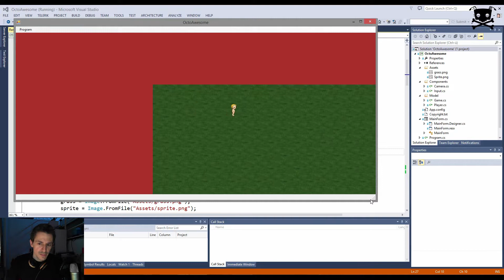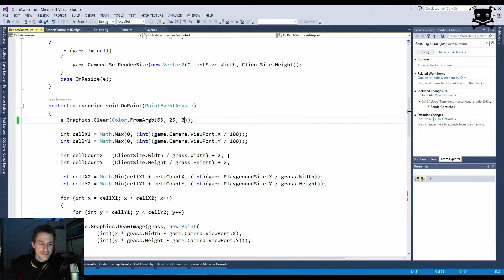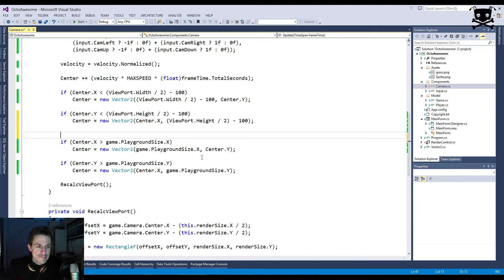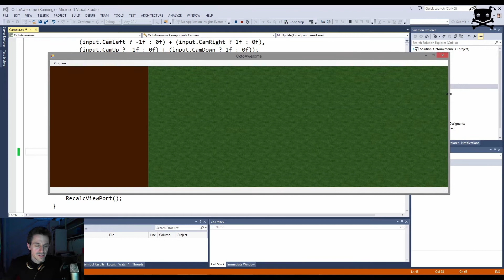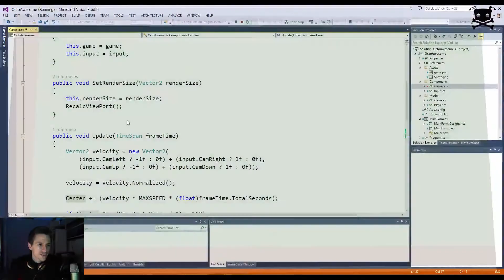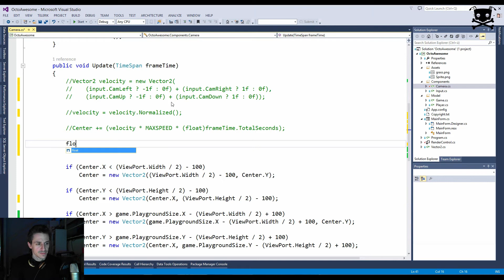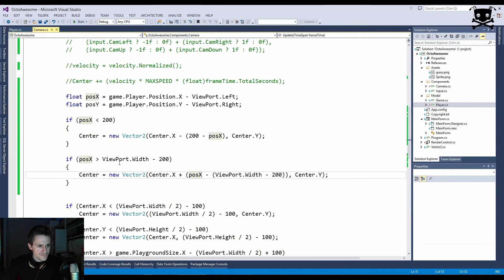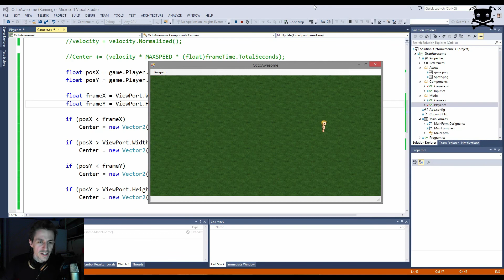Lets Code OctoAwesome [013] - Sag mal folgt mir die Kamera?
Ein langersehntes Feature von OctoAwesome wird endlich wahr: Die Kamera folgt dem Spieler voll automatisch und zeigt nicht zu viel Matsch.